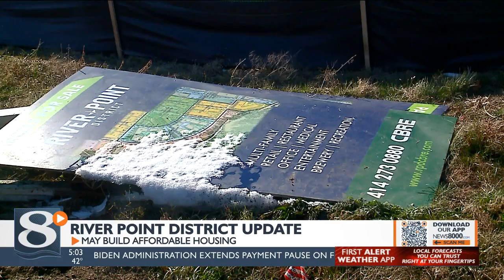City of La Crosse planning for affordable housing at River Point District